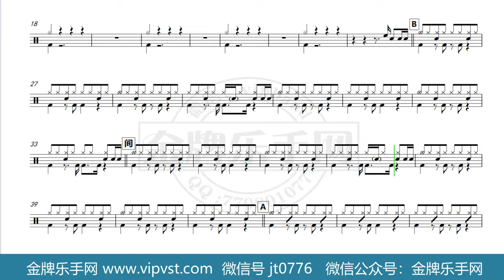【金牌乐手网】1296.周杰伦 - 兰亭序 鼓谱 动态鼓谱